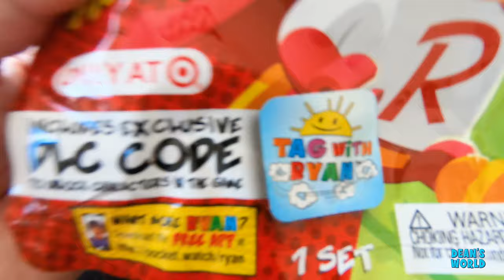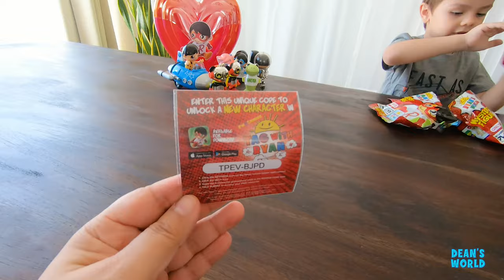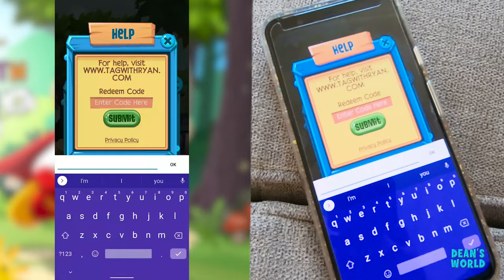Valentine's Day Surprise Mystery Toys | BONUS Let's Play TAG WITH RYAN Game From Ryan's World!!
Join Dean in celebrating Valentine's Day! 💖
In this episode, he receives a special Valentine's Day surprise from Mommy. Whatever shall it be?? Stick around for some Tag with Ryan gaming later in the video!